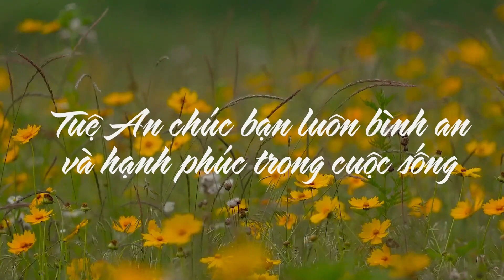Chấp Nhận Để Đối Diện Với Sai Lầm Của Bản Thân| Tuệ An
Nếu bạn đang có những sai lầm mà chưa thể tha thứ cho chính bản thân mình, bạn vẫn còn mắc kẹt, khổ đau với nhứng sai lầm đó thì hãy cùng Tuệ An và đội ngũ bước lên hành trình "28 Ngày Chữa Lành Nỗi Đau" để được chia sẻ và chữa lành những vướng mắc bên trong mình nhé